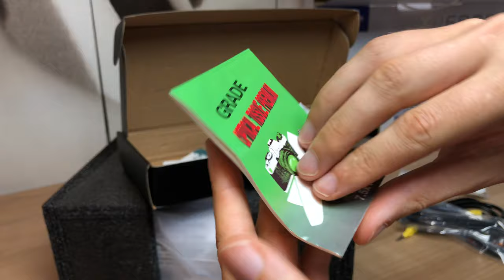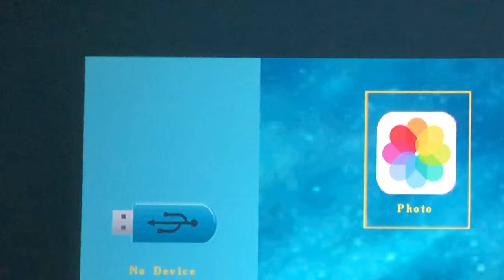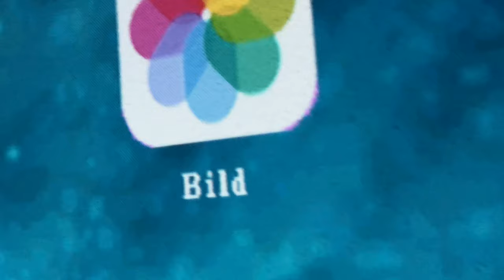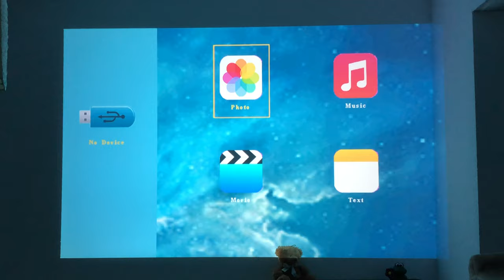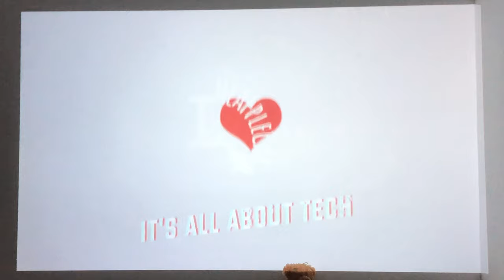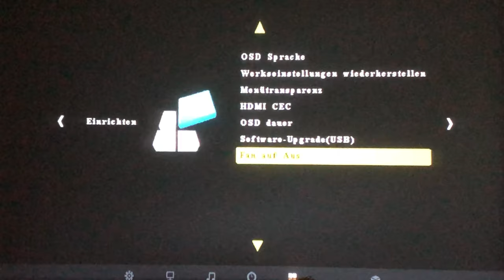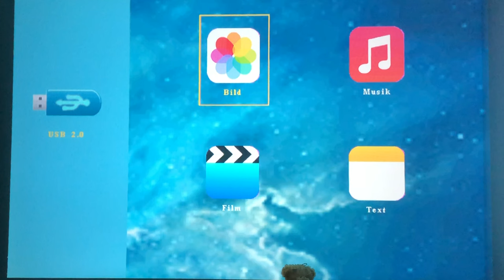Na bitte, geht doch! Ein TOP Beamer für unter 200 € CRENOVA XPE660 Review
--WEVIEW--
link:
name:
rating: 5/5
independent: yes